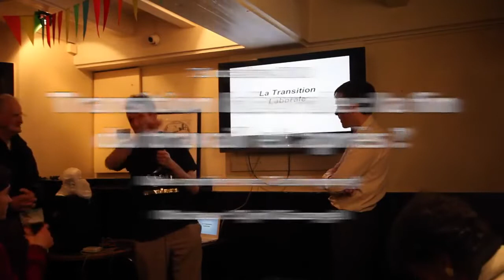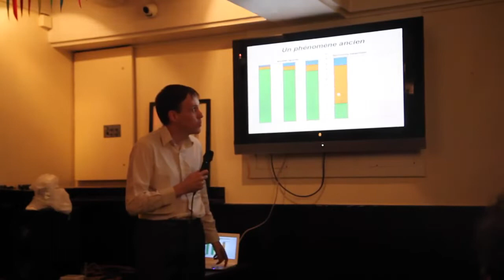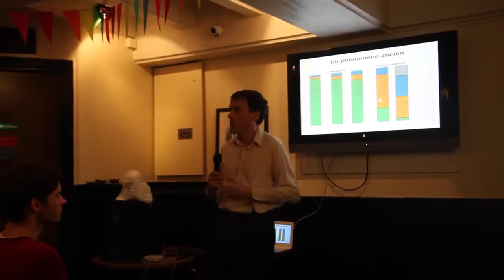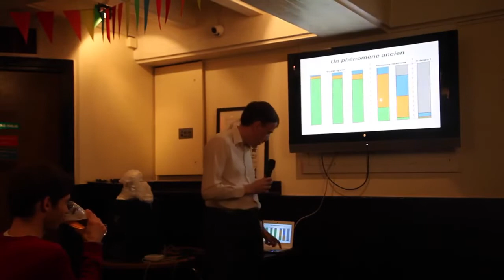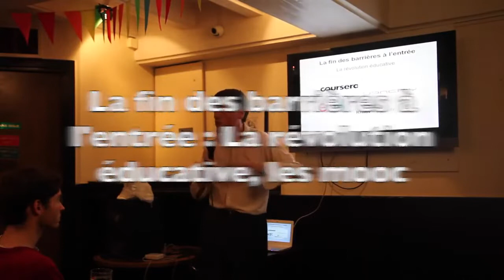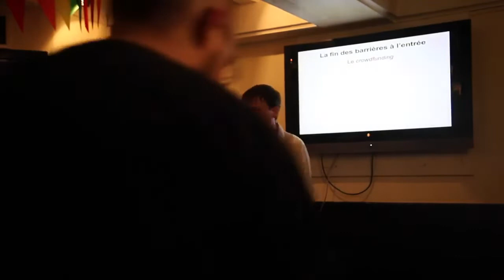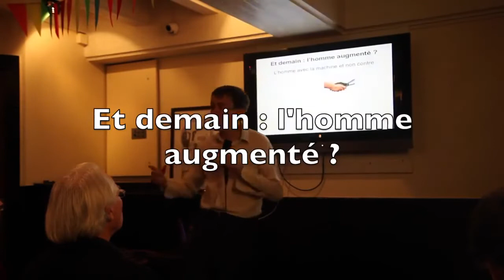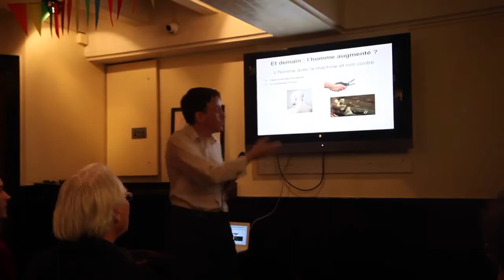H+ Paris Transition laborale Cyril Gazengel